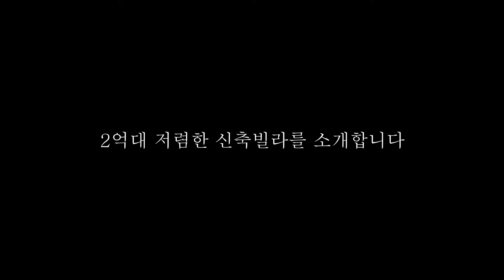진짜 마지막 2억대, 실입주금 3천만원, 파주 운정신도시 신축빌라 잔여 4세대 마감임박!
- 경기도 파주시 운정신도시 동패동
- 초중고, 마트, 종합병원, 호수공원 모두 도보 이용
- 28평 / 3룸 / 2욕실 / 엘베설치 / 지하창고 / 에어컨2대
- 마지막 2억 중반대 / 실입주금 3천만원에 내집 마련 하세요!
- 정확한 분양가격 노출은 어렵습니다
- 번거롭더라도 유선문의 부탁드립니다

- 견이아빠하우스리뷰 (고양 일산 파주 전문)
- 영상촬영 : 고프로 + 짐벌 활용
- 영상편집 : 프리미어프로 내맘대로 편집함
- 영상음악 : 아트리스트 (유료임, 아래 링크로 가입시 2개월 추가혜택)

- 감사합니다!